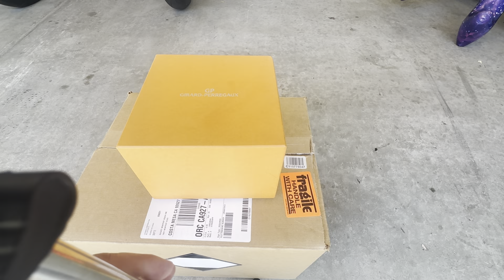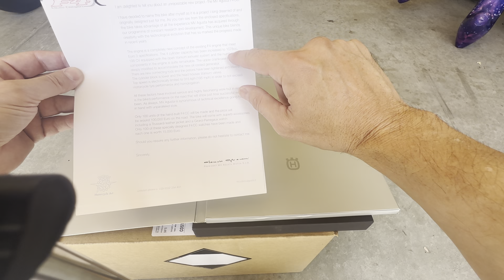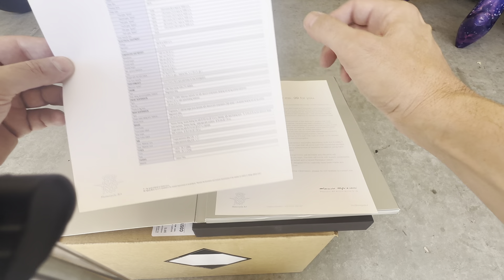The Most Expensive Bike - MV Agusta F4 CC $120,000 💰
The 2006 MV Agusta F4 CC is one of the most expensive bikes ever produced.
The bike MSRP was $120,000 when it was first made available for sale. With only 100 bikes made for the world all the bikes sold quickly.
The reason this bike was so expensive is because 90% of all the parts of the bike we one of production and all pretty much hand made. The bike used a number of high end materials through out the bike, including a full carbon fiber fairing, lots of magnesium and titanium parts. The engine was a 1078CC making 200hp.
I believe this was one of the first street legal bikes to ever produce 200hp.
Top speed was electronically limited to 315kmh 196mph due to the tires rating at that time.
The bike came with a $15,000 Girard Perragaux watch and also a leather jacket.